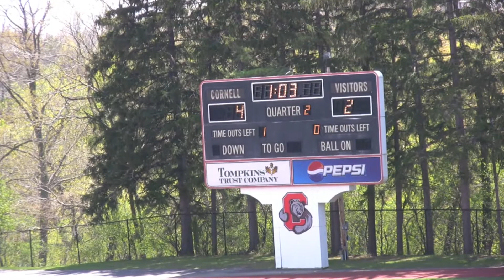CORNELL LACROSSE v. HARVARD (2011 IVY LEAGUE TOURNAMENT)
(Click on the 360 tab at bottom of video and select 1080p to watch in HD)
Cornell wins the 2011 Ivy League Tournament Championship!
Go Big Red!!
A video by Ol' Man NIB